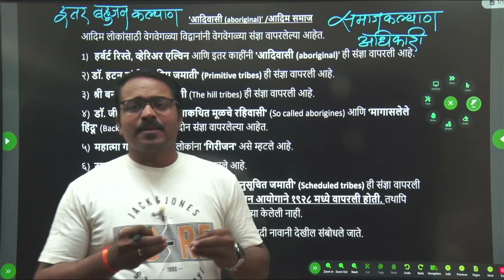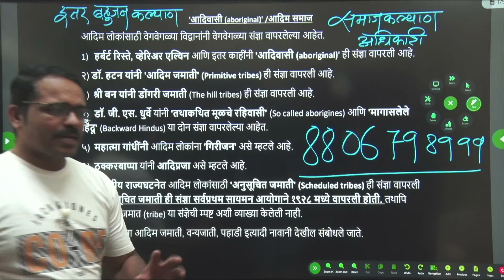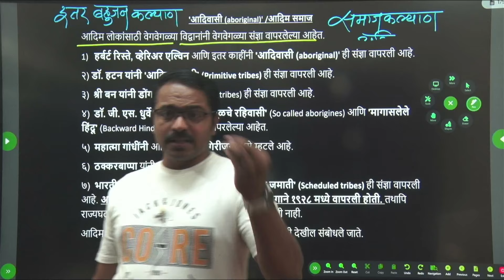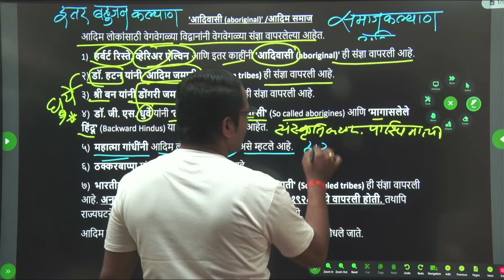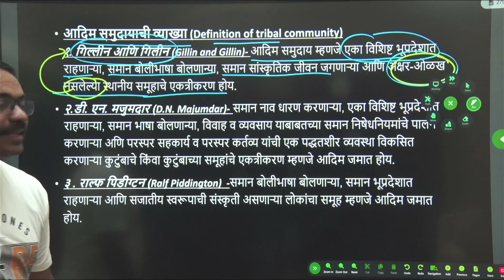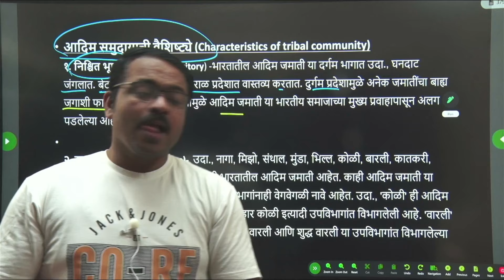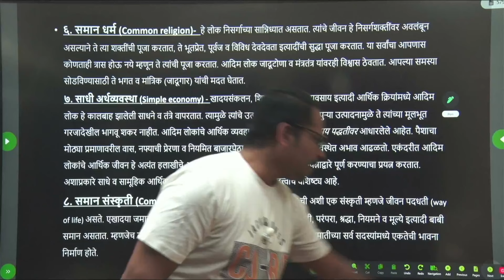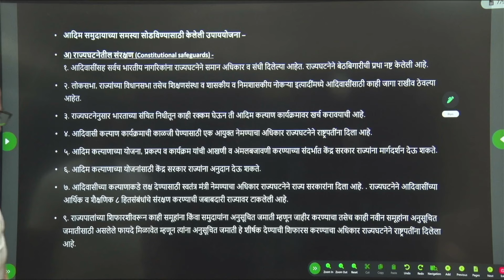आदिवासी | आदिम समाज | समाज कल्याण | OBC इतर बहुजन कल्याण अधिकारी | Saakar Forum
आदिवासी (aboriginal) | आदिम समाज | समाज कल्याण | OBC इतर बहुजन कल्याण अधिकारी

MPSC | CSAT | MPSC COMBINE | POLICE BHARTI | AAROGY BHARTI | SARALSEVA | MEGABHARTI | TAIT EXAM | TET EXAM | EXAM UPDATE | VANRAKSHAK | TALATHI | DEPT PSI |
राज्यसेवा | संयुक्त पूर्व व मुख्य  परीक्षा | पोलीस भरती |आरोग्य भरती | तलाठी |  वनरक्षक | सरळसेवा | मेगाभरती  | या सर्व महाराष्ट्रातील  स्पर्धा परीक्षांसाठी उपयुक्त